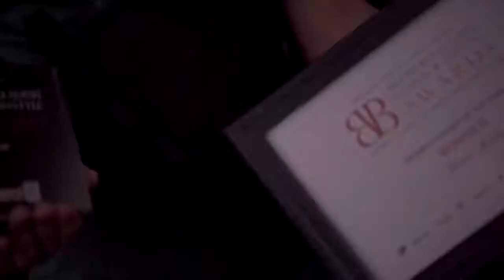British Bangladeshi Fashion & Lifestyle Awards 2019 (BritBangla Awards)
British Bangladeshi Fashion & Lifestyle Awards 2019 (known in short as The BritBangla Awards) was held on Saturday 20th April 2019 at the Hilton Hotel in Canary Wharf, London.

20 awards were handed out, including Fashion Designer of the Year, Male and Female Models of the Year, Youtuber of the Year, TV/Radio Personality of the Year, Restaurant of the Year amongst other awards.